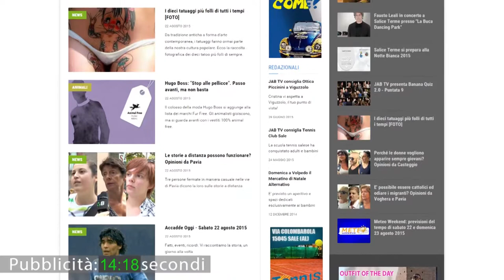Il Sud Italia si sposta a Voghera grazie a "Profumi & Sapori"